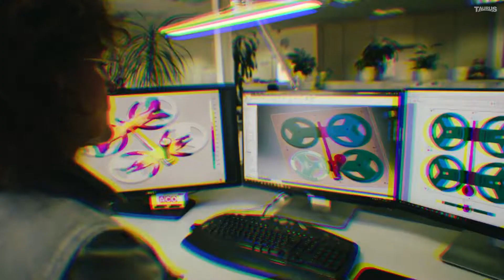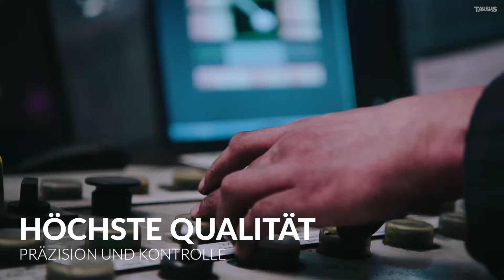Taurus Hantelscheibe Made in Germany | Blick hinter die Kulissen einer Stahlgießerei | Making-of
Hallo! Dieses Video zeigt Dir das Making-of unserer neuen Hantelscheiben von Taurus.
Das Besondere an diesen Hantelscheiben ist, dass sie das Qualitätsmerkmal "Made in Germany" tragen dürfen. Wir möchten Dich einmal mit hinter die Kulissen nehmen und Dir zeigen, wie die Hantelscheiben in einer der führenden Stahlgießereien Europas produziert werden.
Du bekommst den kompletten Herstellungsprozess, vom Schmelzen des Qualitätsstahls bis hin zur fertigen Hantelscheibe, zu sehen. Damit möchten wir Dir einen Eindruck geben, was für eine tolle Qualität unsere neuen Hantelscheiben von Taurus haben.

Falls wir Dein Interesse geweckt haben, findest Du hier den Link zu den Hantelscheiben in unserem Shop

Damit Du die Hantelscheiben auch richtig benutzen kannst, haben wir hier noch ein passendes Video zum Thema Hantelbank für Dich